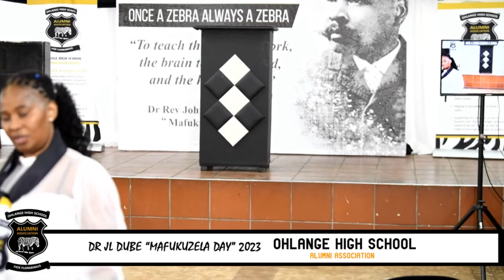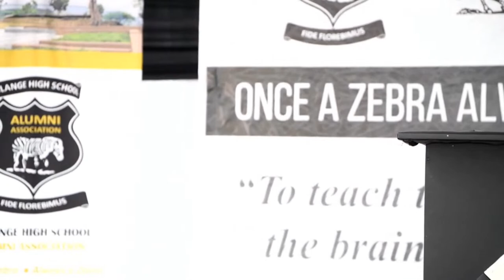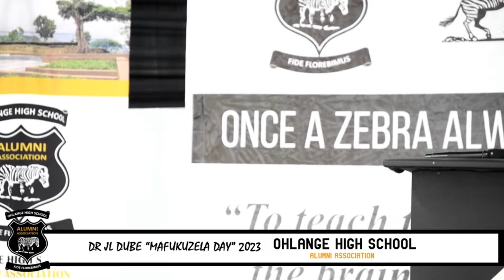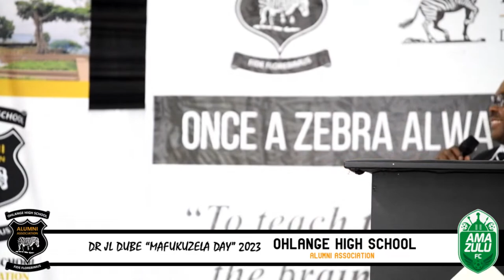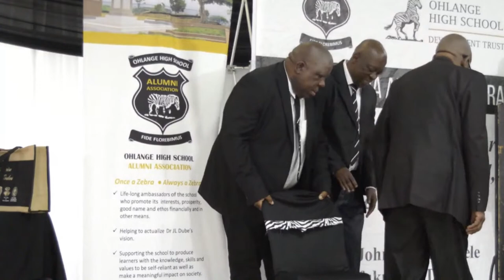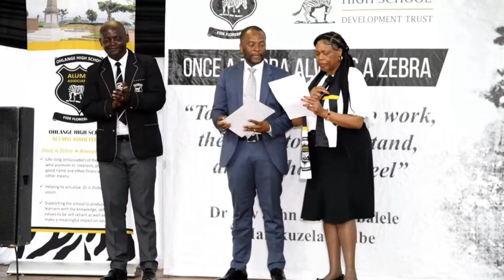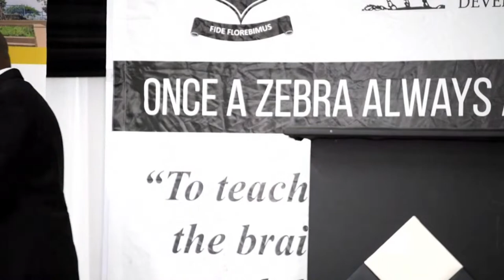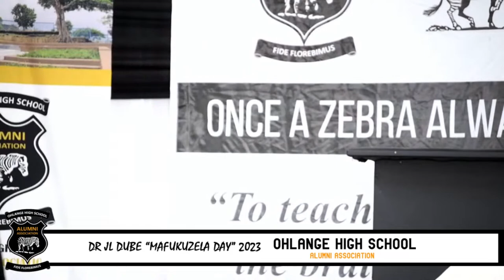MAFUKUZELA DAY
Price giving day - Mafukuzela.
Hosted by Ohlange High School Alumni Association 2023.